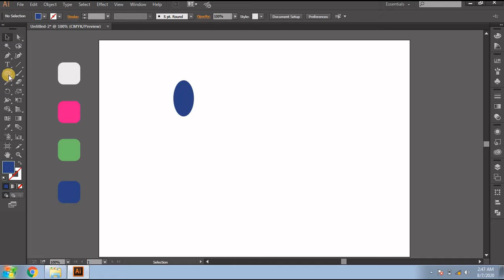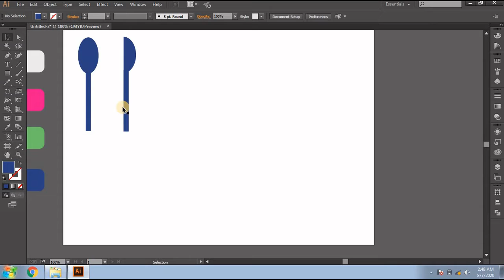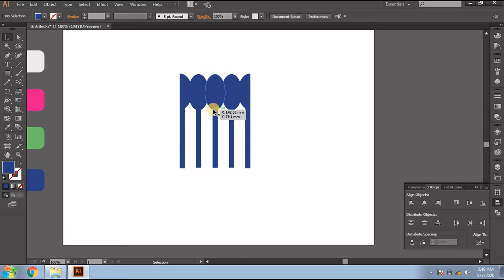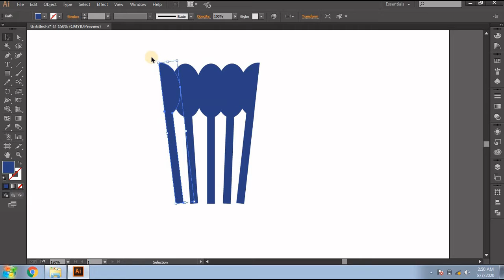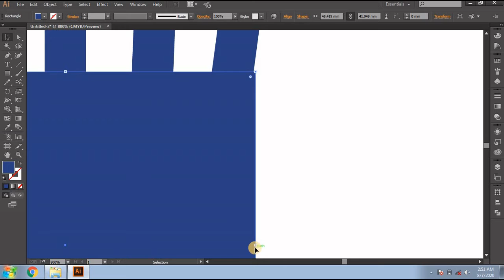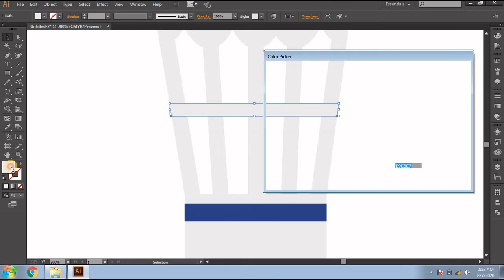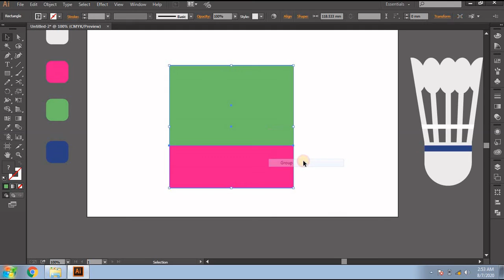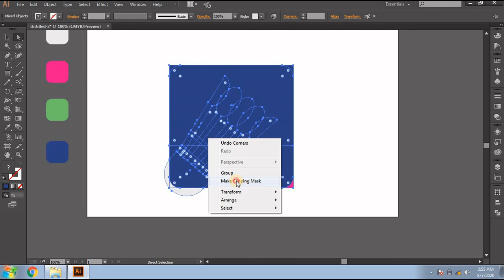Tennis icon design illustrator, illustrator tutorial,Adobe illustrator CC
IN this video How to Make Tennis icon design using ADOBE illustrator CC.

FOR MORE DESIGN VIDEO AND CREATIVE VIDEOS Watch CHANNEL

AND ALSO ILLUSTRATOR and PHOTOSHOP TUTORIAL I SHOW YOU .

Twiter : @GraphicTogether